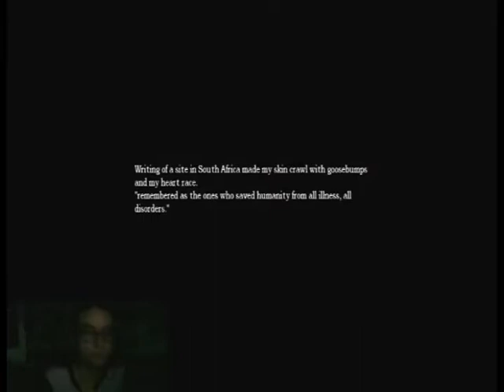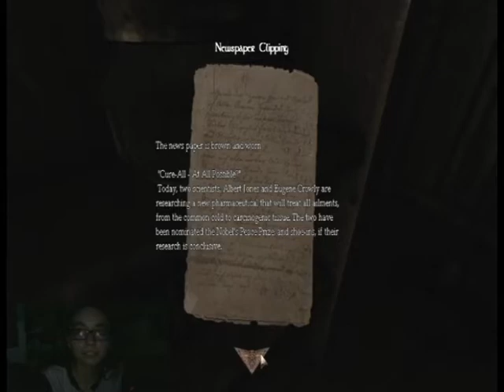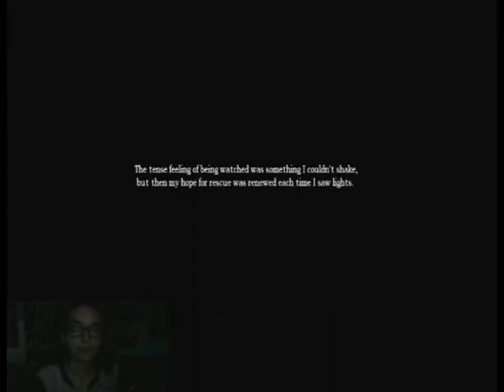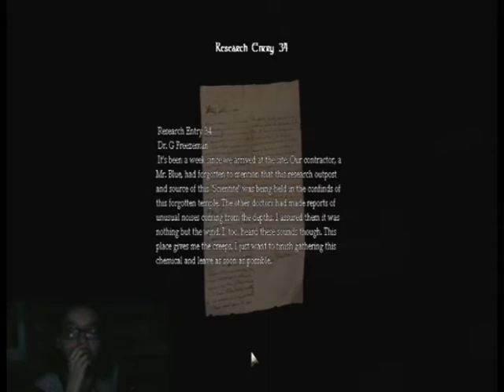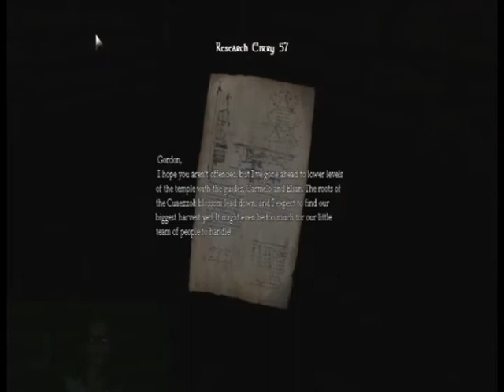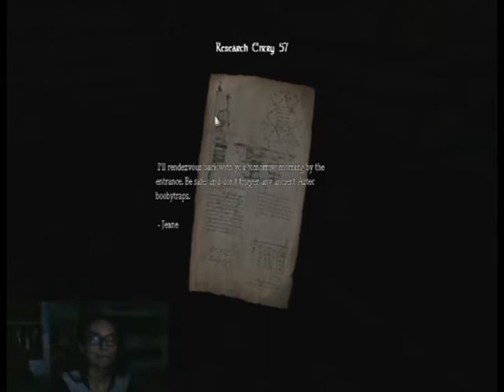Amnesia: La Caza Part 1- WHAT IS GOING ON?!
This is another one of the custom stories of Amnesia: The Dark Descent; La Caza. This is part one of the custom story, where we have to find some items of interest.